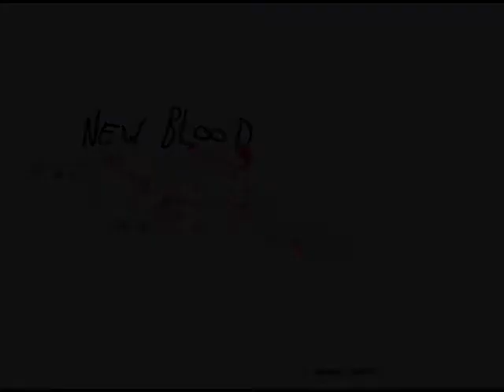Newblood Autumn 2004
The first tricking session I ever participated in.